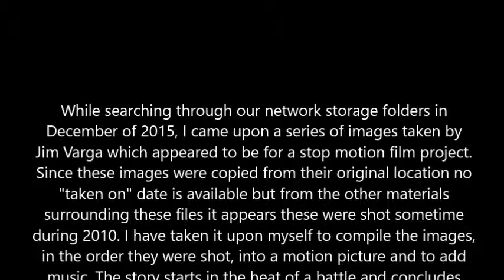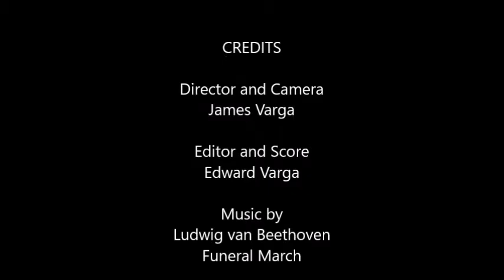the found footage film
when jim was 12 years old he shot a series of photographs which his father compiled into a stop motion film five years later